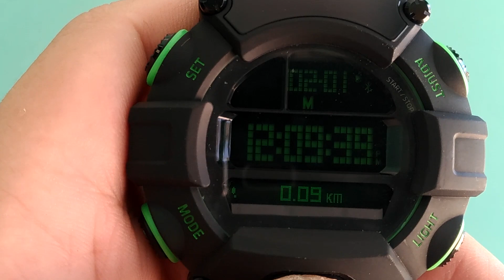SMARTWATCH PARA GAMERS - Razer Nabu Watch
Esse relógio é focado no público gamer.
Com um design que lembra os Cassio G-Shock, o Nabu Watch da razer é bem legal. Olha só meu review do produto.

Deixe seu comentário e participe!
Grande abraço! =)

..::.::.. Links da galera ..::.::..